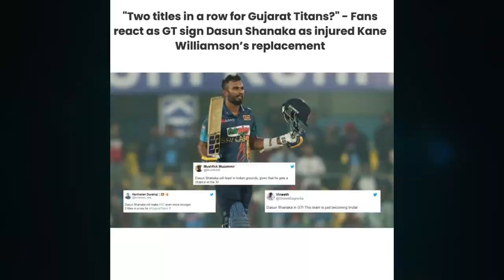ஐபிஎல் இல் கெத்தாக கால் பதிக்கும் தஷுன் ஷனகா.!Dasun Shanaka In Gujarat Titans